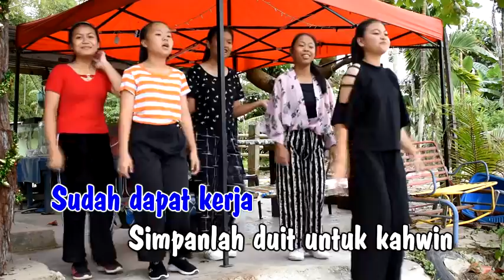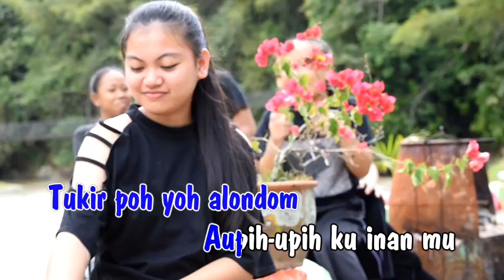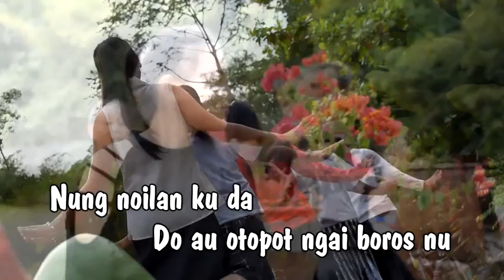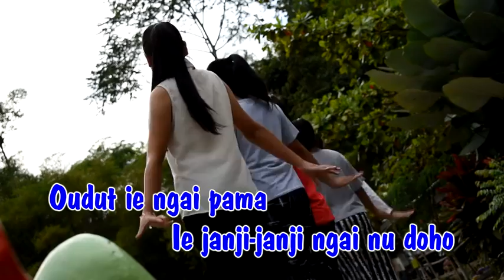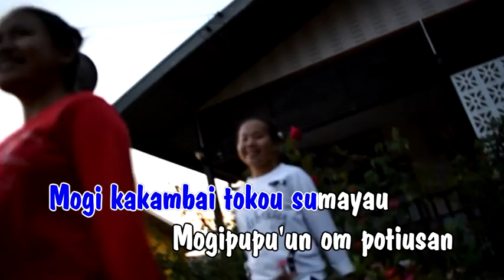Medley Francis landong(karaoke)